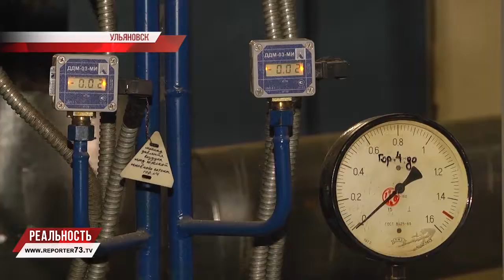Десятки новых теплиц и рабочие места. Тепло к зиме. Увольнения на УАЗе